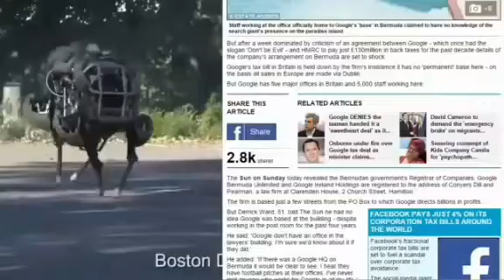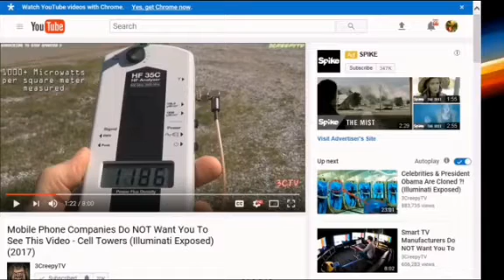Weaponized 5G - Military Mind Control Technology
Ron Johnson
Stranger Than Fiction News
Deborah Tavares
SGTreport